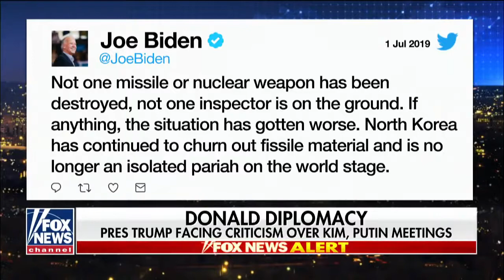President Trump facing criticism over Kim, Putin meetings